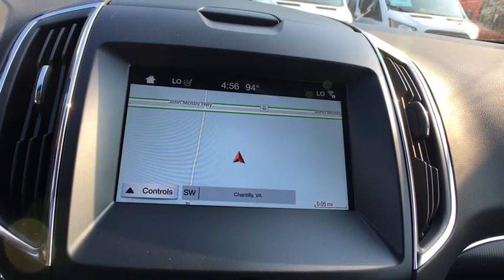2018 Ford Edge Chantilly, Leesburg, Sterling, Manassas, Warrenton, VA C81177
Magnetic N 2018 Ford Edge available in Chantilly, Virginia at Ted Britt Ford Lincoln. Servicing the Leesburg, Sterling, Manassas, Warrenton, VA area.

2018 Ford Edge Titanium AWD. 27/20 Highway/City MPG Ted Britt Ford #1 Ford Dealer on the East Coast!